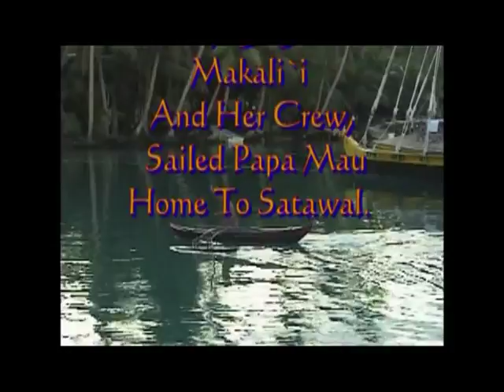The Dances, Songs And Celebrations From The E Mau Voyage To Micronesia Part 8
Part-8 of the complete documentary " The Dances, Song And Celebration From The E Mau Voyage " .  A downloadable series .